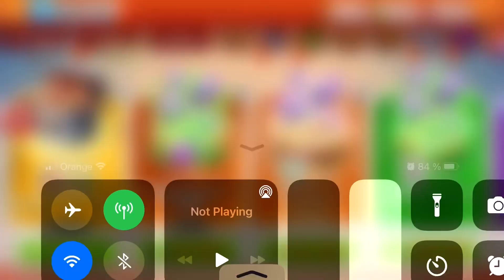Looney Tunes - Clicking more than playing - Early days of the game - World of Mayhem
This game has become a clicking contest. 3 minutes of clicking to spend accumulated whatever -they-are-called-thingies. Start adding featurws to collect all available collectables with one click.

2023 update - many updates have been released since this video’s recording. A lot of the clicking has been eliminated, but hope you can still find value in seeing what this game looked like in the past.